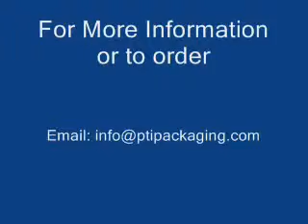Damark-LS1 Shrink Wrapping Machine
The Damark LS1 shrink wrapping machine in operation. Showing just how easy this machine is to use.